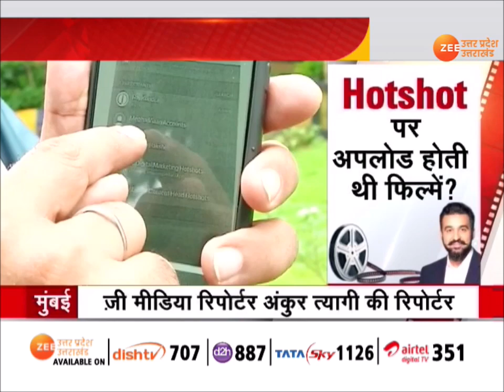Raj Kundra Pornography Case | राज कुंद्रा की 'डर्टी कंपनी' | Shilpa Shetty | Latest News | Hindi